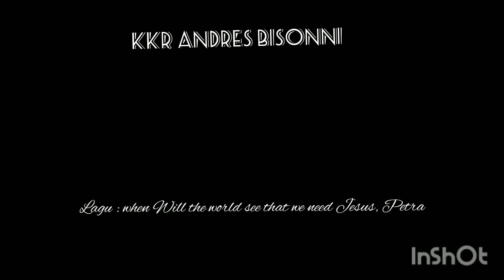Petra - when will the world see that we need Jesus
lagu petra when will the world see that we need Jesus
clips andress bissoni